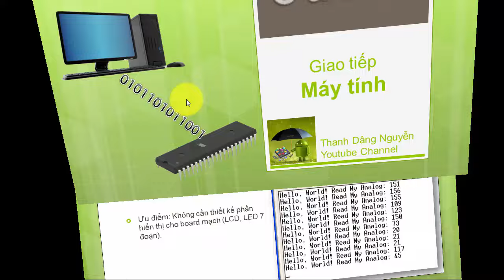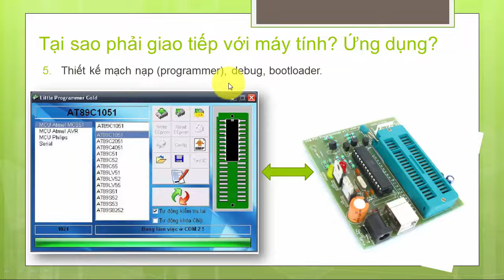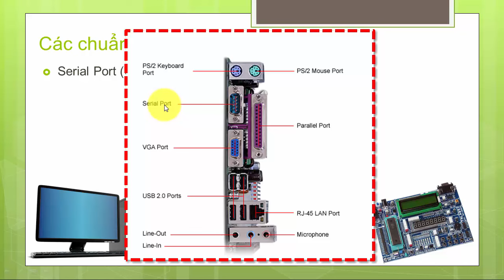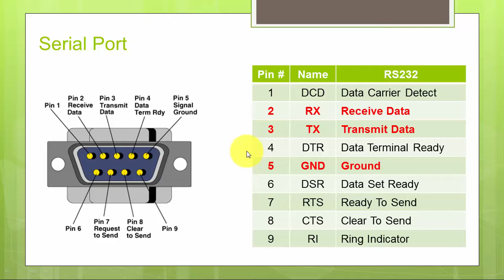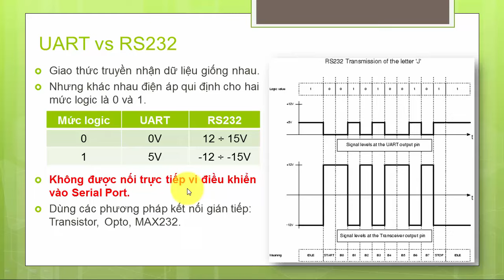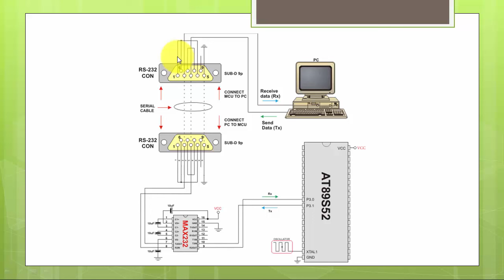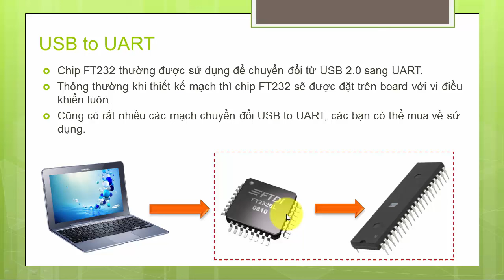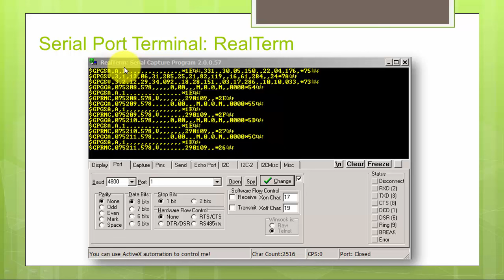C & 8051 - Giao tiếp máy tính (P1)